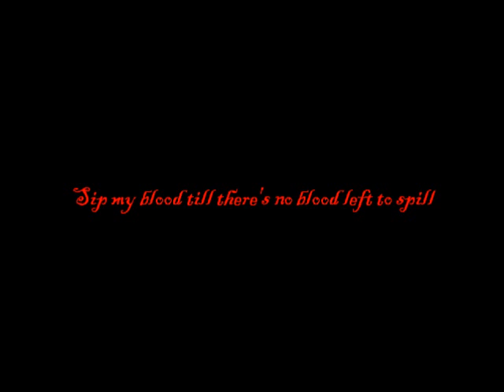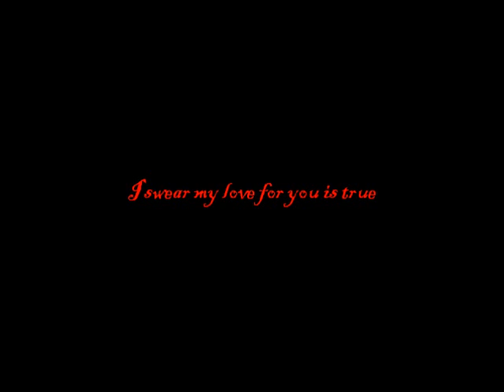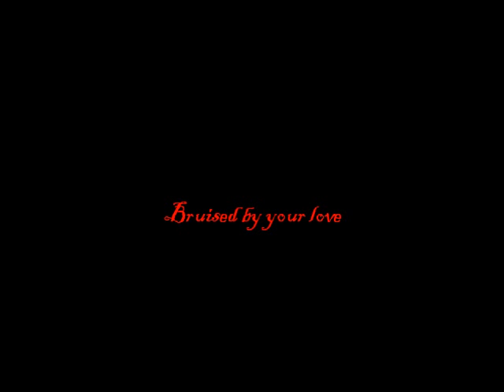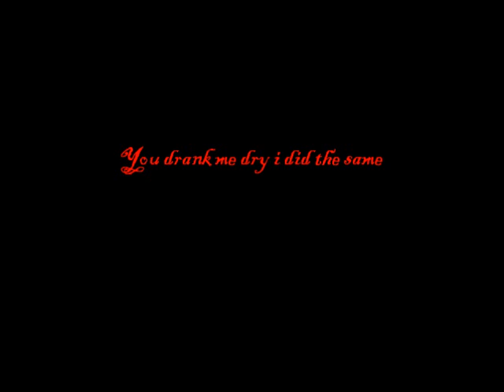Young Blood Spills Tonight BY EYES SET TO KILL